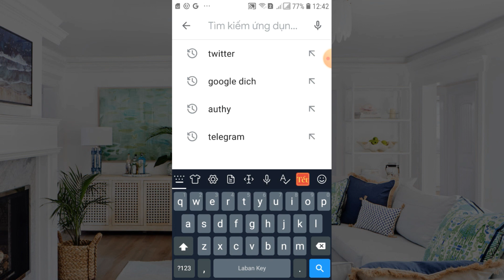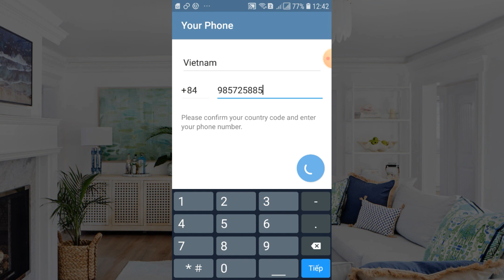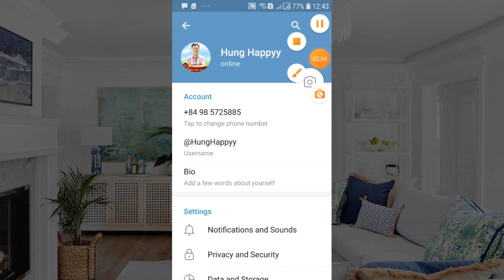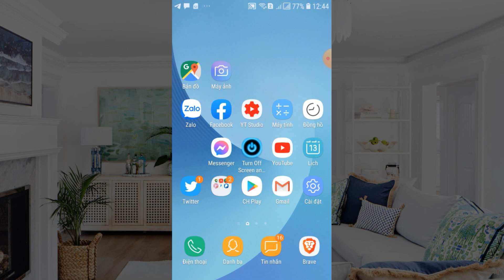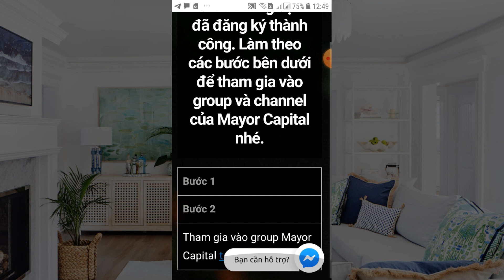Bài 3 - Phần 1: Đăng ký tài khoản Telegram, Thiết lập Username, Đăng ký hội viên | X100TEAMVIP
✅ Đăng ký tài khoản Telegram, @Username, Đăng ký hội viên
✅ Các cộng đồng giúp nhau kiếm tiền của Mayor Capital

●▬▬▬▬๑۩۩๑▬▬▬▬●
🔥 QUÀ TẶNG: 7 Nguyên Tắc Đầu Tư Tài Chính Thành Công (Miễn Phí dành cho Fan của BSC Yield Farming)
●▬▬▬▬๑۩۩๑▬▬▬▬●

✅ Mô tả nội dung video:
Hướng dẫn đăng ký 2 loại tài khoản để bắt đầu tham gia chương trình kiếm tiền.
👉 1. Đăng ký tài khoản Telegram + thiết lập @Username (nếu bạn đã có rồi thì bỏ qua bước này)
👉 2. Đăng ký hội viên để THAM GIA Mayor Capital

►  BSC Yield Farming không phải là đơn vị tư vấn tài chính và sẽ không chịu bất kỳ trách nhiệm nào liên quan đến việc đầu tư của bạn.
►  Bạn cần check lại thông tin, vì dữ liệu trong Video này sẽ có thể lỗi thời khi bạn xem nội dung này.
►  Tiền bạn, bạn giữ, không giao 12 mã số bí mật, private key cho bất kỳ ai.
►  Các admin của nhóm Telegram hoặc group sẽ không tự động inbox trước cho bạn.
►  Hãy cẩn thận để tránh bị lừa đảo mất tiền.

✅ BSC Yield Farming kênh chia sẻ thông tin kiến thức Crypto Currency, Blockchain, IDO mới nhất hàng ngày. Review những ico chất lượng